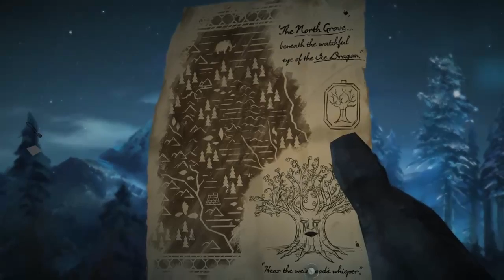Game of Thrones episode 6 (Part 1)